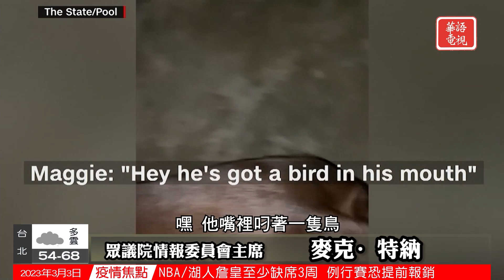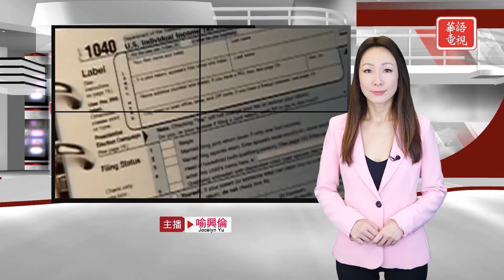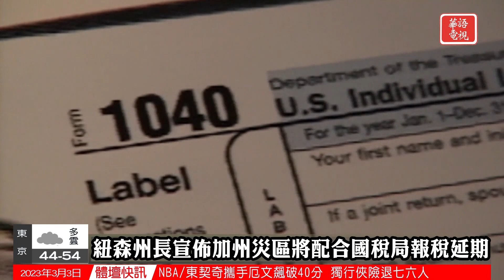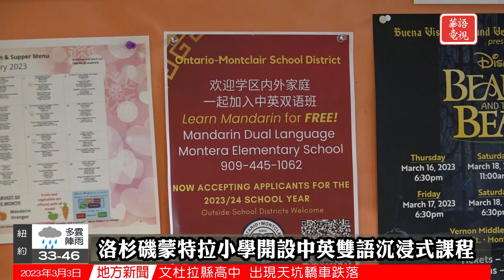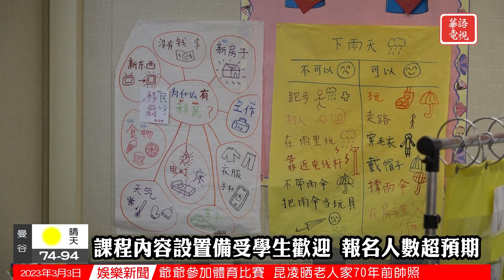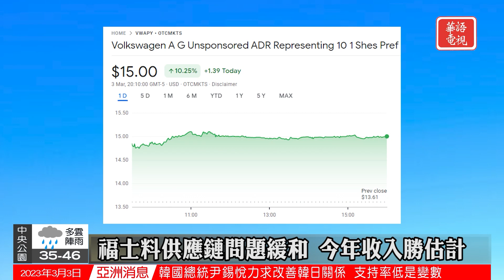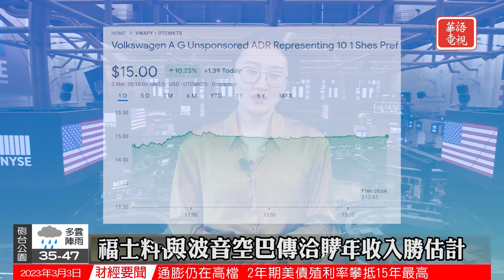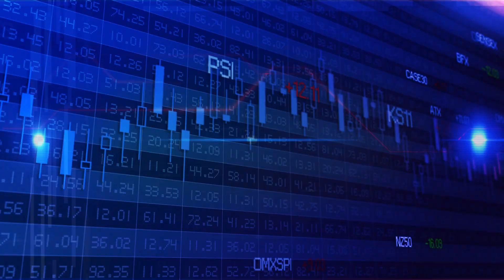華語晚間新聞030323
全國要聞
0:00Opening
0:40拜登會見德國總理肖爾茨
2:40中國兩會將在週末召開
5:00律師默多殺害妻兒被判終生監禁
7:30俄亥俄州火車事故鐵軌被拆
國際關注
10:03巴赫穆特接近被俄軍完全包圍
12:20英王查理斯月底出訪法德
13:57萬那杜宣佈進入緊急狀態
社區焦點
15:27加州宣佈配合國稅局報稅延期
18:32蒙特拉小學推國語英語雙語課程
華語電視財經特別報道
21:10財經新聞
25:42Ending